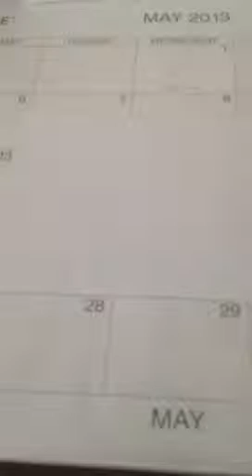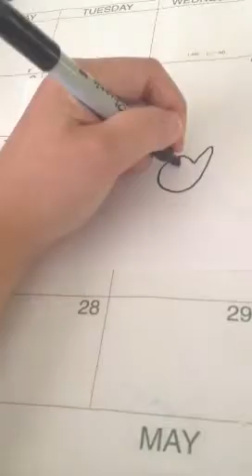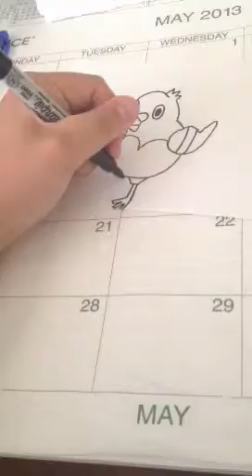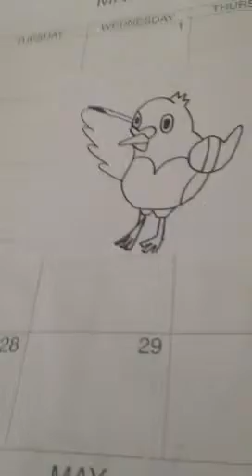How to draw pidove